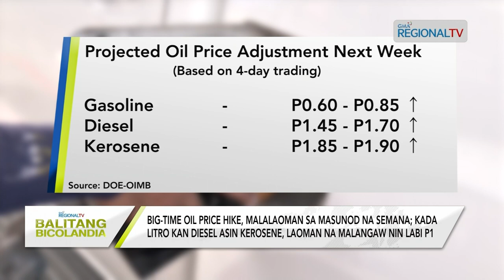Balitang Bicolandia: Big-Time Oil Price Hike, malalaoman sa masunod na semana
Big-Time Oil Price Hike, malalaoman sa masunod na semana; Kada litro kan diesel asin kerosene, laoman na malangaw nin labi P1